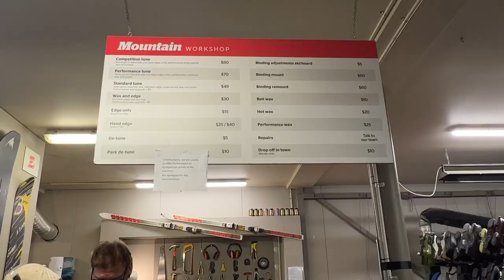【紐西蘭南島ep.12】據說紐西蘭系統的滑雪考試最難？！單板滑雪教練考試全記錄 · SBINZ Lv.1 考什麼？！ ｜Melofunplay 美樂玩不累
紐西蘭旅行的第12支影片囉！這集介紹紐西蘭系統的滑雪教練考試喔
期待一下更多的紐西蘭旅遊我們下星期一見